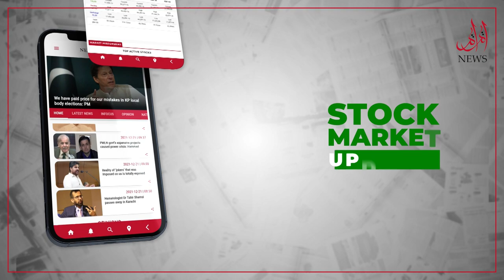Paintings' Exhibition Made by Prisoners at Karachi Arts Council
"Relevant Searches"
Paintings exhibition made by prisoners at Karachi Arts Council | Central Jail
Karachi Arts Council | Karachi Art | Central Jail Karachi | Amazing Artist | Painter | Wonderful Painter | Prison | Prisoner | Artist in Jail | Jail Artist | 200 Year Sentence Serving Prisoner | Amazing Art | Art | Aziz Bugti Painter | ACP | ACP karachi | Ahmed Shah | Prisoner Paintings | Prisoner Art work

"Your Queries"